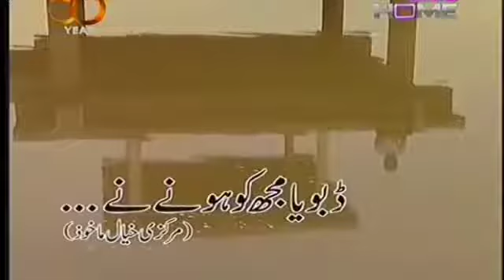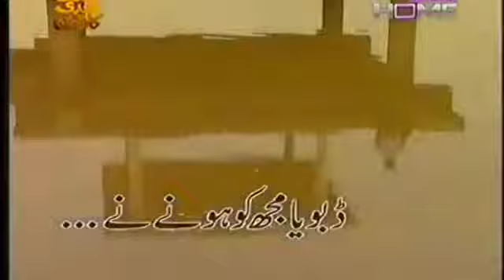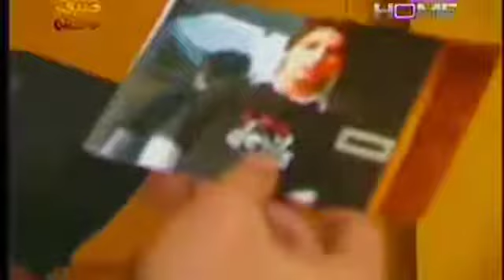Mere Pass Tum Ho | Episode 22 | Second Last | ARY Digital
An emotional single episode drama.
Thanks